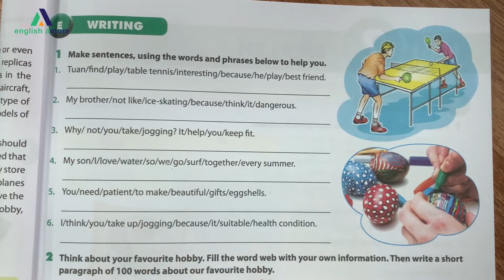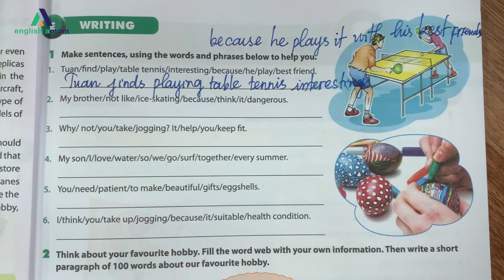Tiếng Anh lớp 7 | Unit 1: My hobbies | Sách bài tập: Phần Writing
📌 Tiếng Anh dành cho học sinh lớp 10:
📌 Tiếng Anh dành cho học sinh lớp 11:
📌 Tiếng Anh dành cho học sinh lớp 12:

?sub_confirmation=1